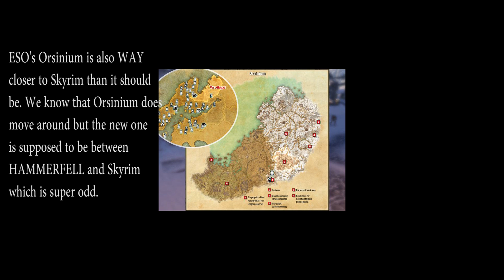Where do the Orcs come from?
I was doing a little bit of ESO on the side a couple of days ago, and i came upon an interesting quest that dealt with the briarhearts that we happened to be talking about a few days back. It sparked an interest in me in just generally discussing whether or not ESO should be taken seriously as far as canon goes within the world. I am mostly indifferent in this matter as i don't really play the game that much to even accrue a decent level of understanding about what's actually going on in that game, to the point where i feel i am not worthy enough to discuss it.

So i ask you guys. What do you all feel about it.

Irregardless, the inspiration led me to think more about Orcs as the ESO expansion is centralized upon them. Which led to this video!

Thumbnail picture by user "hth7878" from the Nexus.